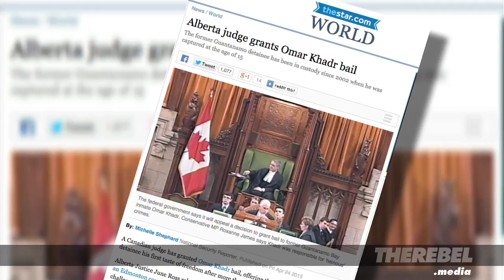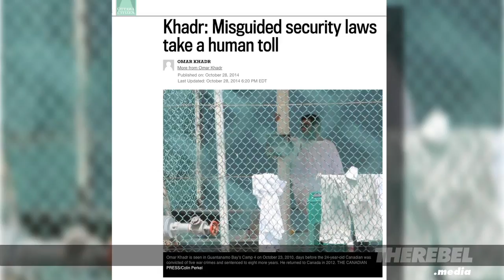Omar Khadr and Dennis Edney: A rock star touring act for propaganda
Ezra Levant reports for TheRebel.media:

What does the future hold for Muslim terrorist Omar Khadr now that he's free?

He'll probably go live with his lawyer Dennis Edney. They make a good pair: Edney loves to advocate against C-51 and other attempts to combat terrorism. Maybe they'll go on tour together as an anti-Western propaganda act.

READ Ezra Levant's new book about domestic terrorism and radicalization:
"The Enemy Within: Terror, Lies, and the Whitewashing of Omar Khadr"